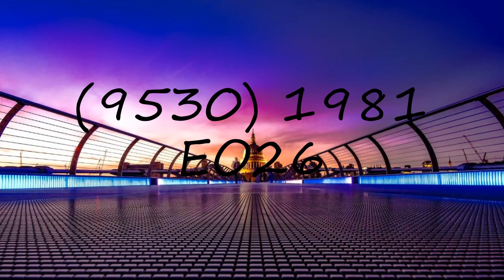How to pronounce (9530) 1981 EO26?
How to pronounce (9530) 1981 EO26? say (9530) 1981 EO26! How to say (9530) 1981 EO26. How to pronounce (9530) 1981 EO26 correctly.  Learn the pronounciation (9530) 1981 EO26! Expand your vocabulary, learn (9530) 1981 EO26 word. Use this free pronunciation guide to practice words at a time. Learn for free. Thank you for viewing, please like or subscribe! hoe om te sê, si të thuash, እንዴት እንደሚናገር, wie sagt man, comment dire, come dire, como dizer, как сказать, nasıl denir, cómo decir, 怎么说,